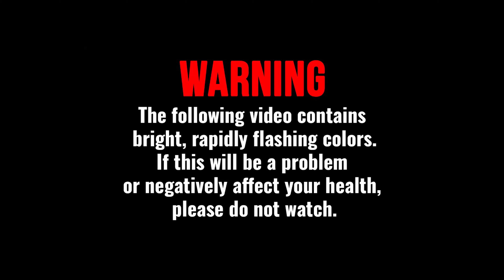Chinese man explaining meme but its a anime fight 4K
It keeps me motivated to create more of these videos